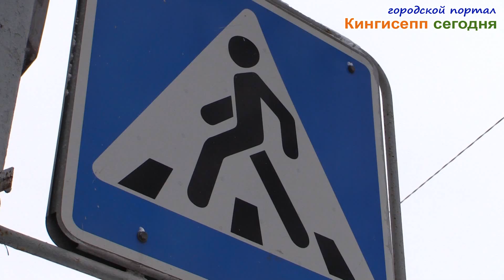Решен вопрос с неработающим светофором на Карла Маркса. Комментарий начальника ОГИБДД